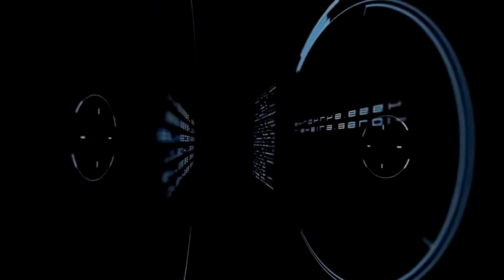JACKPOT PARIN KAHIT MALAKAS ANG HANGIN